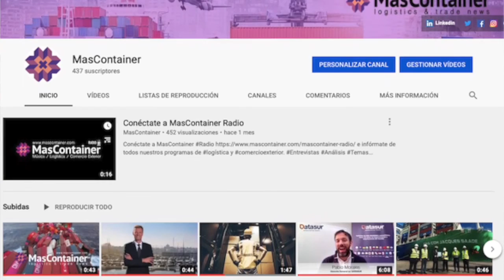Colapso de contenedores en nave Maersk con carga MSC en Noticias al día